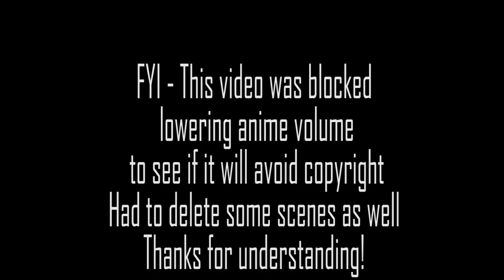THE RETURN OF THE KING! | Haikyu Season 4 Episode 6 & 7 | Reaction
-Double Dragon